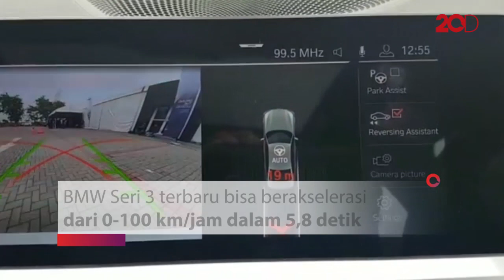Tampil Perdana di GIIAS 2019, Intip Tampilan BMW Seri 3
BMW Group Indonesia memperkenalkan BMW Seri 3 terbaru sebelum dihadirkan di Gaikindo Indonesia International Auto Show (GIIAS) 2019. Varian pertama BMW Seri 3 generasi ketujuh yang diluncurkan di Indonesia ini hadir dalam bentuk all new BMW 330i M Sport.